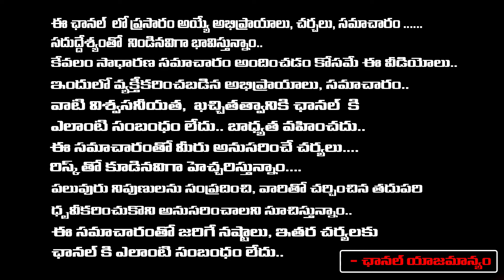MLC Kavitha Health Latest News | Tihar Jail | PM Modi | First Telugu